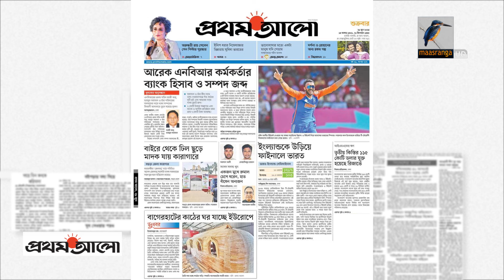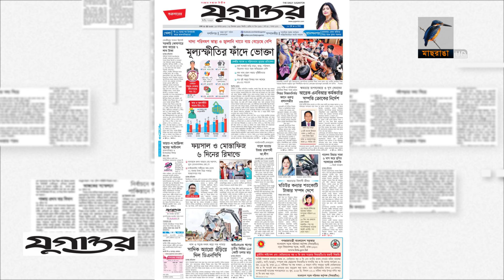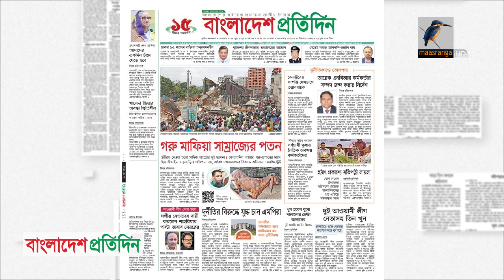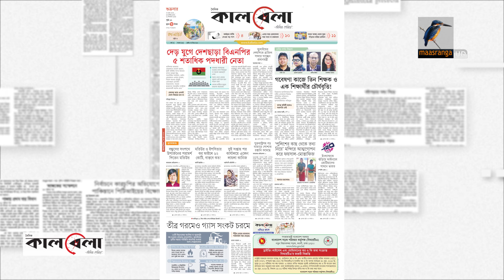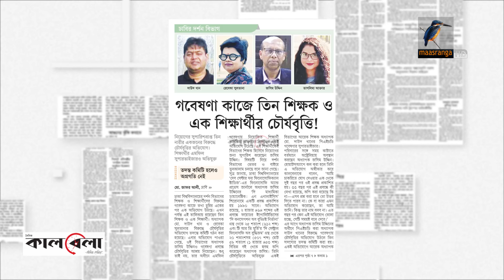প্রধান পত্রিকাগুলোর আজকের শিরোনাম। ২৮.০৬.২০২৪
প্রধান পত্রিকাগুলোর আজকের শিরোনাম। ২৮.০৬.২০২৪#NewsHeadline

2 Bir Uttam Ziaur Rahman Road (New Airport Road)